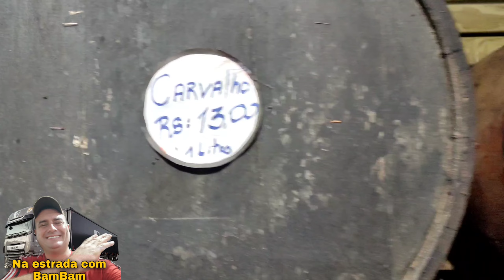CONGESTIONAMENTO NA BR -376 #385